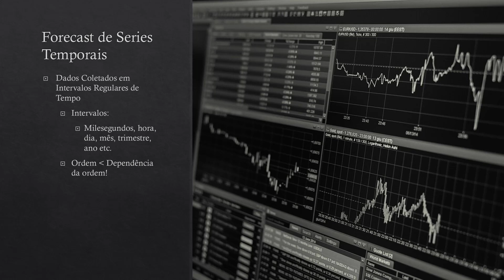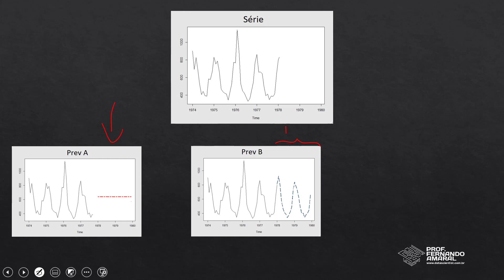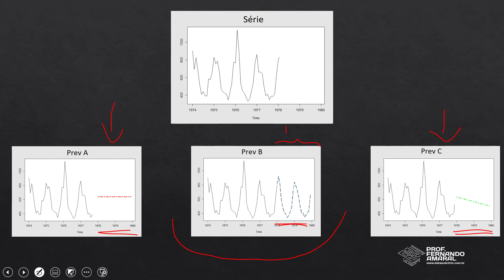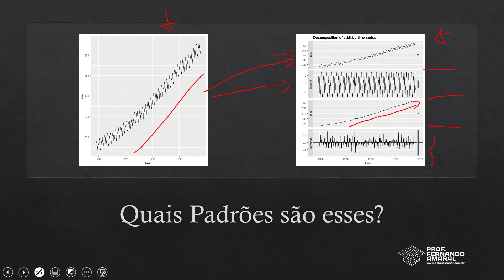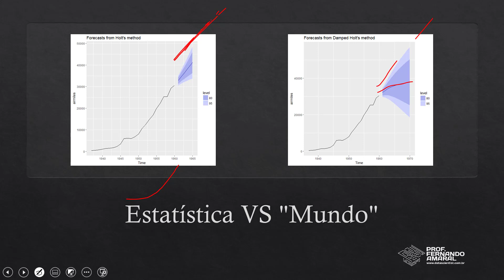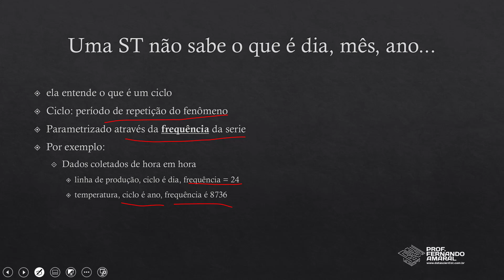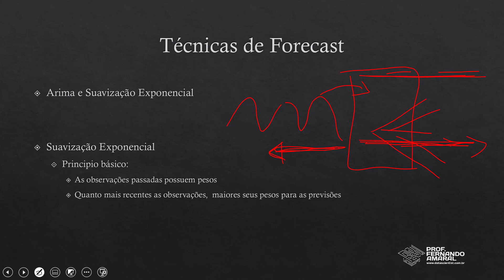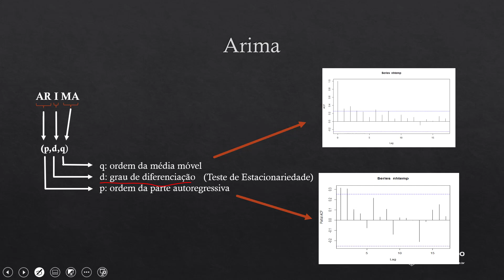Demistificando Séries temporais - Fernando Amaral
Você vai aprender:

- Conceitos intuitivos de séries temporais.
- Ciclo;
- Sazonalidade;
- Suavização exponencial;
- Forecasting (Previsões);
- Modelos Arima;

O nome da fera é Fernando Amaral, o mesmo possui mais de oito anos trabalhando com Data Science, 3 livros publicados na área, autor de inúmeros cursos, mais de 35.000 alunos inscritos em seus cursos!